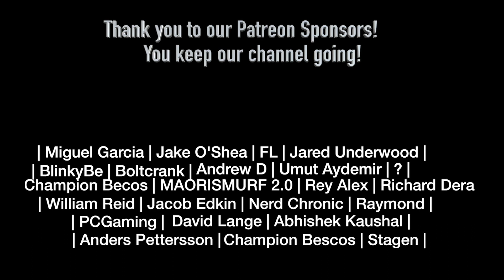BoJack Horseman 3x7 - "Stop the Presses" REACTION!!